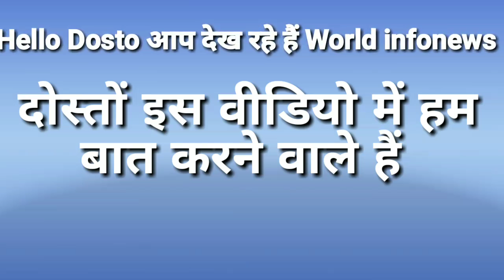बेवा औरत को जो लोग बुरा भला कहते हैं, जानिए इस्लाम क्या कहता है बेवा औरतों के बारे में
बेवा औरत को जो लोग बुरा भला कहते हैं, जानिए इस्लाम क्या कहता है बेवा औरतों के बारे में, दोस्तों यह इस्लामिक मालूमात है अपने दोस्तों को भी बताइए अपने घर वालों को भी बताइए इसके बारे में,हर मुसलमान को जानना बेहद जरूरी है,इस्लाम में कहा जाता है ILM बांटने से कभी घटता नहीं है और बढ़ जाता है,अस्सलाम वालेकुम दोस्तों दुआ में याद जरूर रखिएगा